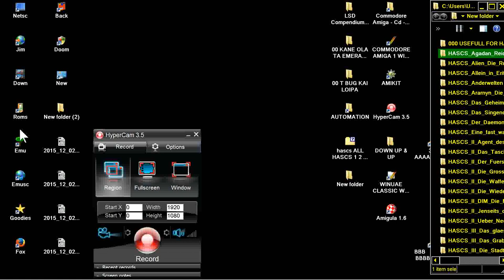ATARI ST HASCS I 1 Das Singende Schwert